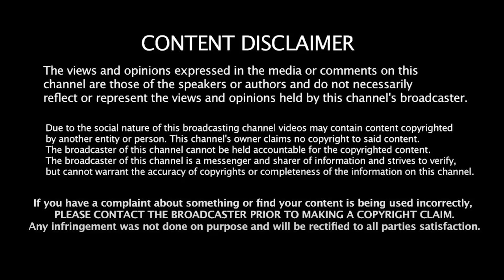இடித்துரைத்த பி.டி.ஆர் - உலகம் எங்கும் ! | Prof Sivaprakasam | PTR | Nirmala Sitharaman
இடித்துரைத்த பி.டி.ஆர் - உலகம் எங்கும் ! | Prof Sivaprakasam | PTR | Nirmala Sitharaman | BJP | DMK | Biden | Liberty Tamil